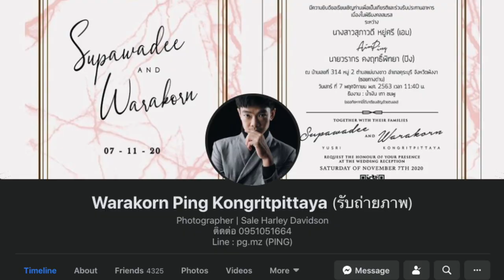วิธี check-in เมื่อมาขี่รถในภูเก็ตครั้งแรกของ ซูซาน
PETE ❖ CBR1000RW SP1 THAILAND
👍🏻 T H A N K S F O R L I K E   S H A R E   S U B S C R I B E
📸 P L E A S E C R E D I T T O O W N E R
** All clips are not allowed​ to copy and remake **
** ไม่อนุญาติให้ก๊อบปี้ทำซ้ำดัดแปลงคลิปของผมนะครับ**

ติดตามแบรนด์ต่างๆได้ตามลิ้งค์ด้านล่างนี้เลยครับ
Follow all brands below :)